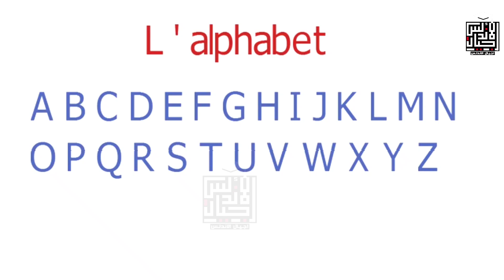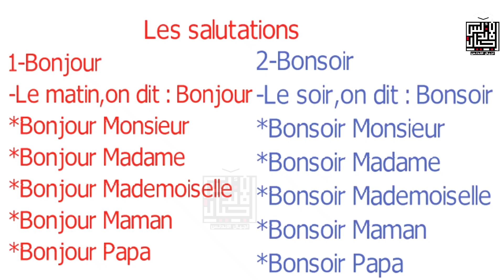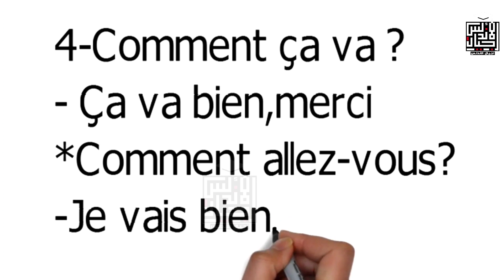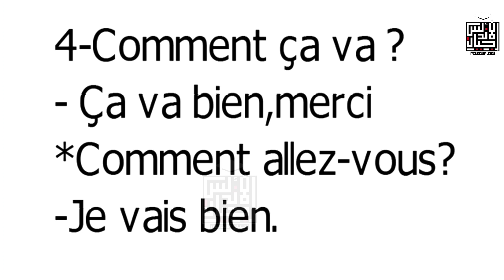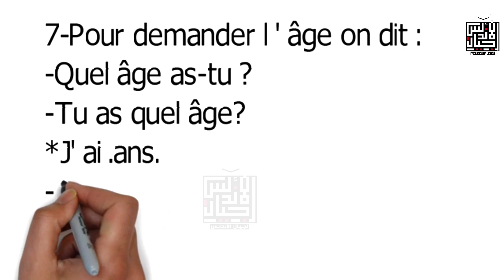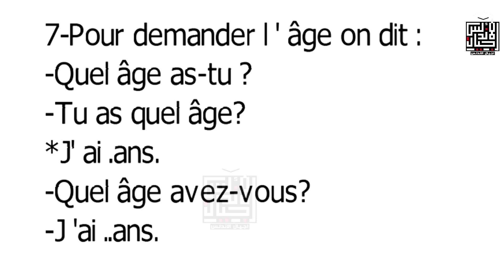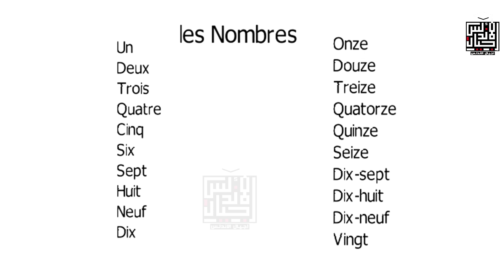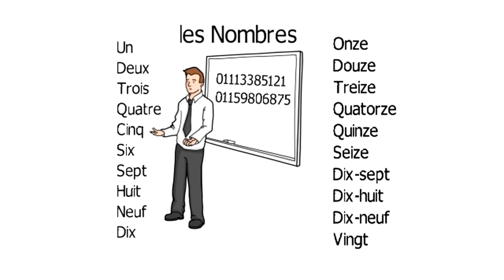مقدمه في اللغة الفرنسية | اولي ثانوي |اعدادي | لغات | تعلم اللغه الفرنسيه بسهوله | الحلقة الثانية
👈❣للإستفسار والاعلانات 👍
لدعم القناة علي باتريون 👇👇
🤗🤗إشتراكك يشرفني 🤗🤗